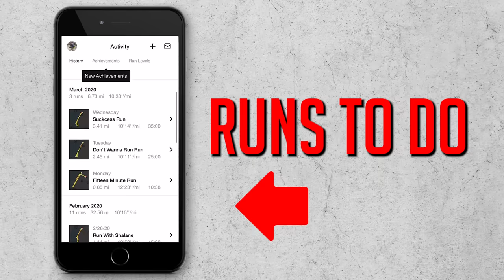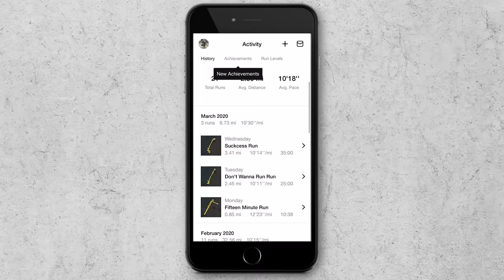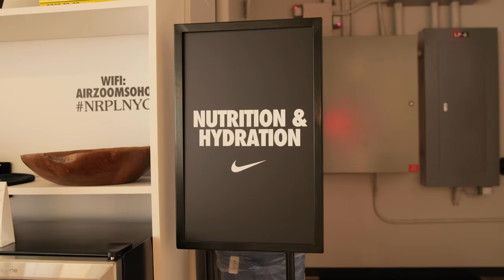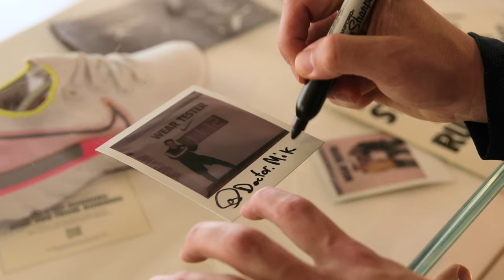Why I’m Still Running | Doctor Mike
Sadly, my half-marathon that I’ve been training so hard for has been canceled due to COVID-19. However, I’ve fallen in love with running and I’d like to share my routine so you can begin your own quarantine regimen!

Some counties have banned all types of outdoor exercise so please check your country/state/city regulations before going out for a run. Currently, in the U.S. solo exercises activity like running & running are permitted during shelter-in-place mandates. If you are running, here are best practices from major health organizations to do it as safely as possible:

1) Do not go out if you are sick
2) Consider running/training indoors (virtual races)
3) Run SOLO & avoid crowded areas (keep 6 ft from other individuals)
4) Cover face with cloth if you will be around others
5) Wash your hands after you go outdoors & avoid touching your face
6) Take it easy and keep it low-moderate intensity

340 W 42nd St # 2695